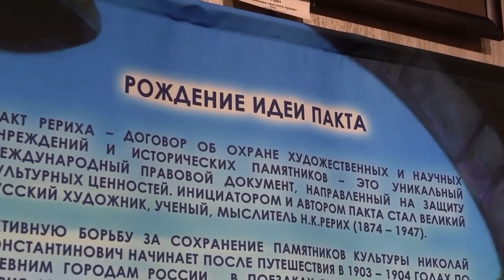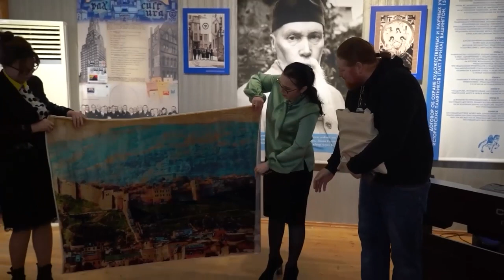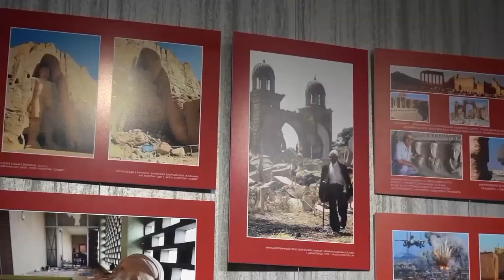Открытие международного выставочного проекта "Пакт Рериха. История и современность"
В выставочном зале Дербентского музея-заповедника  состоялось открытие международного выставочного проекта "Пакт Рериха. История и современность".

Организатором выставки является Дербентский музей-заповедник и Международный Центр Рерихов совместно с Международным Комитетом по сохранению наследия Рерихов при поддержке ЮНЕСКО и министерства иностранных дел Российской Федерации.

Николай Рерих - выдающийся русский художник, ученый, мыслитель, общественный деятель, миротворец. Он  является основателем международного движения в защиту культуры и автором идеи Международного договора об охране художественных и научных учреждений и исторических памятников, который вошел в историю под названием «Пакт Рериха», увековечив имя автора.

Целью выставки является напоминание международной общественности об истоках международного движения в защиту культурного наследия, инициатором которого был Николай Константинович Рерих и о необходимости консолидации усилий международной общественности для сохранения мира и культуры.

Продолжилось мероприятие интересной экскурсией по выставке.

Выставка будет работать до 10 марта 2023 года